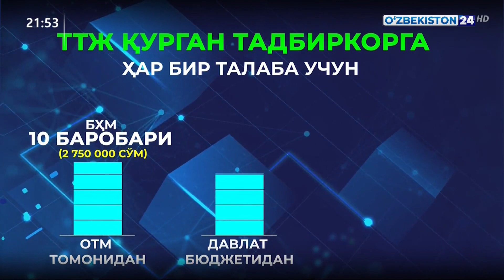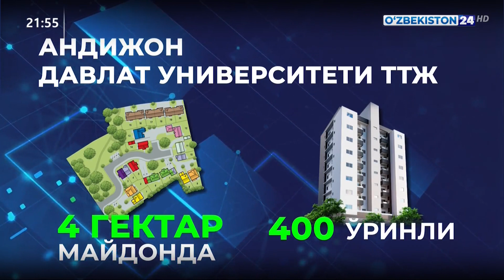Талабалар учун ётоқхона қурган тадбиркорларни молиявий қўллаб-қувватлаш механизмлари